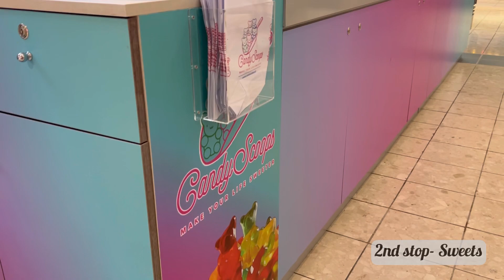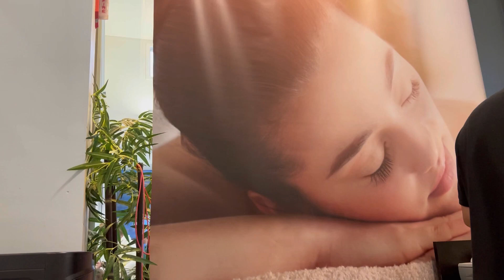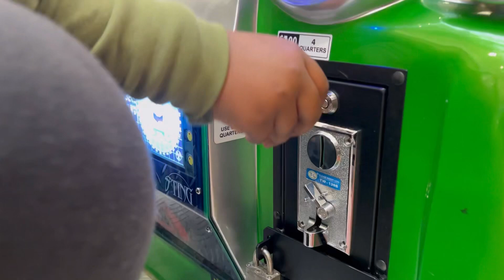INTENTIONALLY SPENDING ONE ON ONE TIME WITH MY DAUGHTER/ QUALITY TIME/ SINGLE MOM LIFESTYLE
Do you have multiple children? When’s the last time you intentionally spent one on one time with each child?

If it’s been a while! DO IT!

It doesn’t always have to include spending money. The most important part is giving them your undivided attention with no interruptions from their siblings.

You’ll learn so much about your child’s personality. The overflow of love they’ll feel is unmatched!
Prioritize EACH baby!